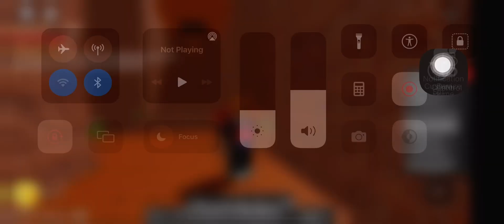How to get the Corn On The Chom In FTC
Chomik Corn